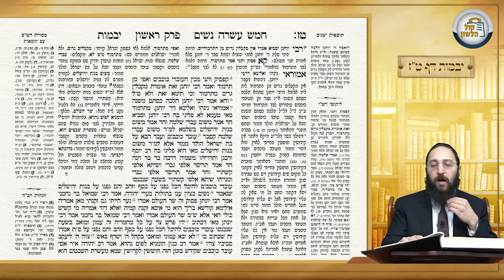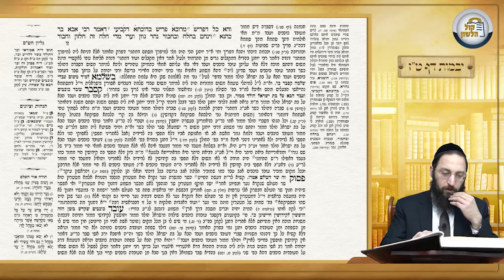דף היומי - מסכת יבמות דף טז - הרב פנחס יוסף אקרב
שיעור גמרא מבואר היטב עם צילום הדף!